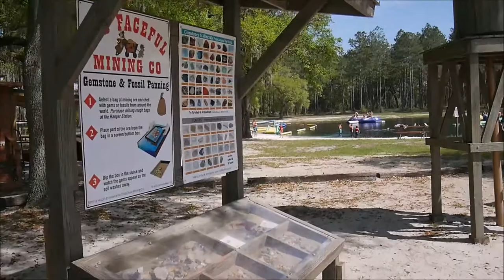CAMPGROUND REVIEW: YOGI BEAR JELLYSTONE MADISON, FLORIDA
This campground is perfect for a family vacation. It's packed with fun stuff: a small water park, a lake full of floats, paddling boats, ATV trails around, gaga ball, bouncy houses, mini-golf... Watch my short video review to see how it looks!